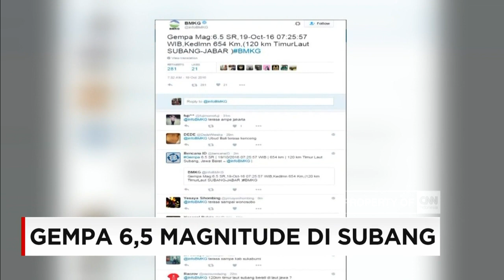Gempa 6,5 Magnitude Melanda Subang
Gempa dengan Magnitude 6,5 mengguncang perairan laut Jawa tepatnya di Subang, Jawa Barat pukul 7.25 pagi tadi.